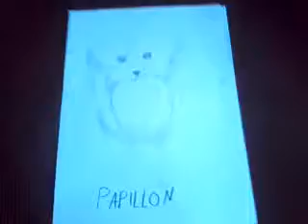Lps Liisu122 joonistusvõistlusele